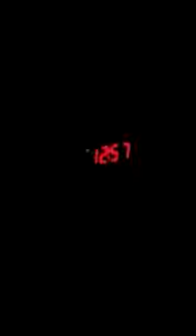iPhone 6s Plus --VS-- iPhone 7 Plus: Night Time Selfie Camera Video Test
Here is a side by side video comparison of the Apple iPhone 6s Plus, & iPhone 7 Plus using the back side camera at 4k video resolution on both phones.

Here is a side by side 4k video camera comparison between the Samsung Galaxy Note 7, Google Huawei Nexus 6P and the Apple iPhone 7 Plus in outside low .

This is a side by side video in night time dim light setting comparing the back side camera of the Apple iPhone 7 Plus and Samsung Galaxy Note 7. The iPhone 7 .